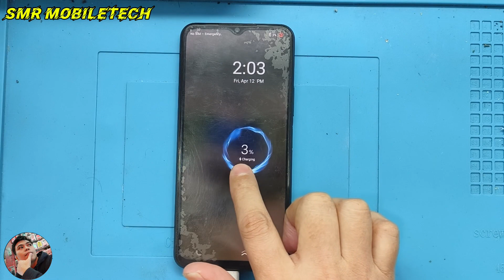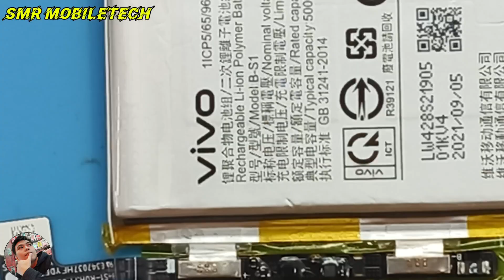Vivo Y33 Restart | Shutdown All Vivo, Oppo, Realme, Redmi Tested 100%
All Unit samsung , vivo, oppo, redmi, allsmart phone

I''m from PHILIPPENES. I enjoy sharing knowledge, tips and tricks on smart phones. I look forward to learning a lot from you.

Symphony,Walton,Htc,Itel,Lava.
*  How to replace BATTERY, LCD, CHARGING PIN AND MORE

THANK YOU AND GODBLESS ALL